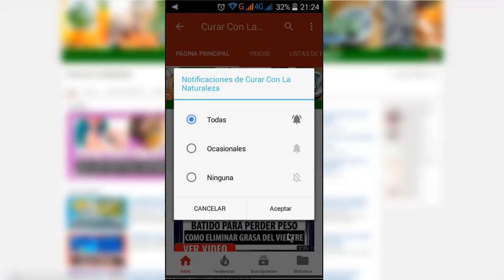DESCUBRE ESTOS INCREÍBLES 5 TRUCOS QUE HARÁN DE TU VIDA MUCHO MÁS SENCILLA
La vida es un viaje con fecha de caducidad que tienes que experimentar, no sabes por qué y cómo.

Algunos pregonan que tienen los secretos de la vida, pero no les creas, más bien creele a los procesos que hacen que tu paso por el planeta no sea complicado.

Hoy conocerás como por medio de algunos trucos tu vida cambiará, o al menos ganará tiempo:

No Le Eches Más Hielo A Tus Vinos Y Enfríalos Con Uvas Congeladas

Bueno, quizá esto no lo hayas pensado antes, pero el vino, que tan usado es en las comidas de muchas culturas, no tienes que enfriarlo con cubos de hielo para que se te mezcle con agua.

En su lugar usa uvas congeladas y disfrutarás de tu vino frío y sin mezclas.

Destapa Tus Cañerías Usando El Poder Del Bicarbonato De Sodio Y El Vinagre

El truco consiste en echar un vaso entero de bicarbonato por tu caño tapado, acto seguido el vinagre, finaliza disolviendo agua. ¡Espera que destape naturalmente! creeme yo loe hecho y funciona.

Elimina Los Malos Olores De Tus Zapatos Usando Bolsas De Té

La capacidad de absorción que tienen las bolsas de té es formidable, pues tienen la capacidad de eliminar los malos olores u olores concentrados en tus zapatos, procede a añadir 4 bolsas en cada zapato y deja actuar toda la noche.

No Te Lastimes Más Los Dedos Al Utilizar Martillos Usando Ganchos De Ropa

Usa ganchos para sujetar ropa con el fin de que cojas la puntilla y martilles; le darás un amplio espacio de protección a tus dedos y martillarás con más firmeza, sin temor a machucarte.

Añade Bicarbonato A Tus Huevos Duros

Con este truco desconocido, quitarás la cáscara del huevo duro con mayor facilidad, trucos muy simples pero creeme que te haran la vida mas facil, adicional a eso te animo a cambiar tus malos habitos, olvidate del tabaco y el alcohol y no olvides practicar ejercicio, tu salud asi lo demanda.

TERMINOS RELACIONADOS

consejos para la vida
consejos de vida
trucos caseros para el hogar